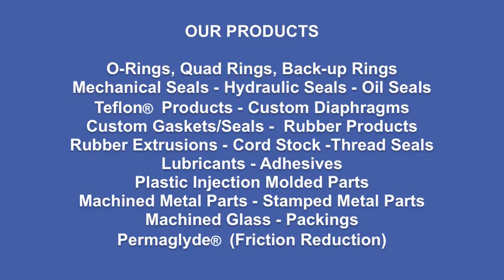All Seals - The Sealing Specialists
Full-line stocking distributor for standard & ready source for non-standard seals & make-to-print rubber parts.

Tell us what you want to seal, what conditions and specifications you need to meet, provide us with a print and we'll custom design the part to meet your specs.